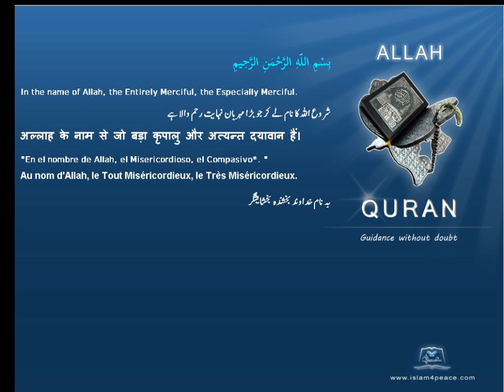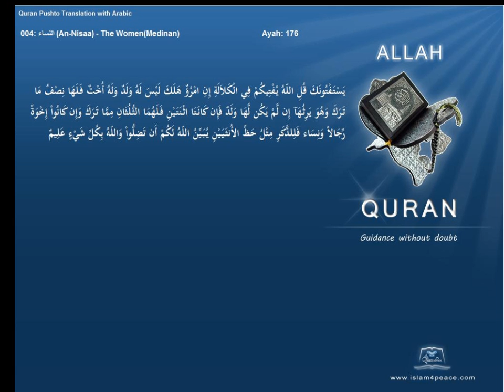Quran Pashto 004 النساء-An-Nisaa-The Women(Medinan)